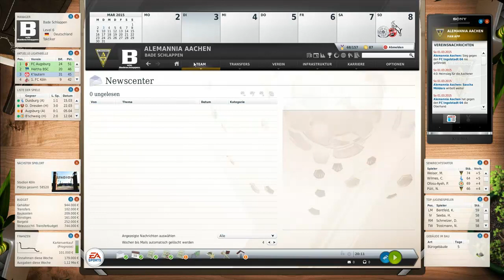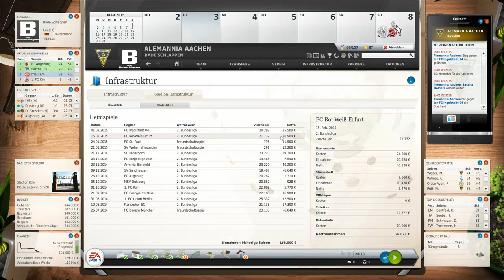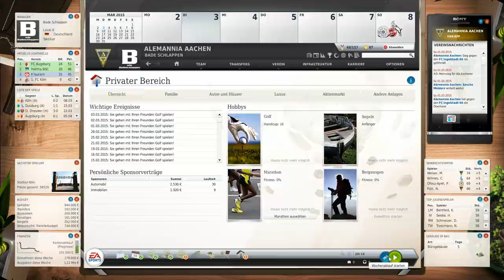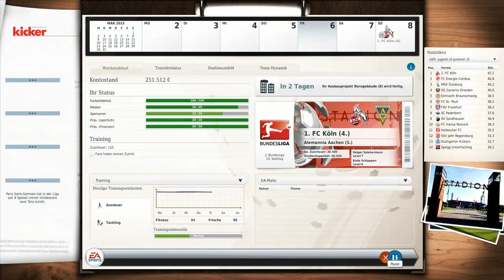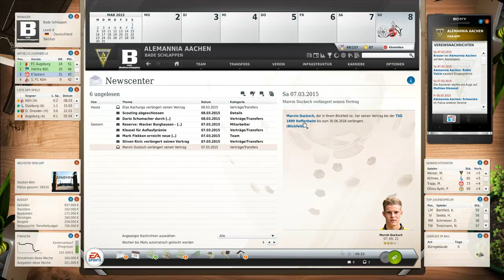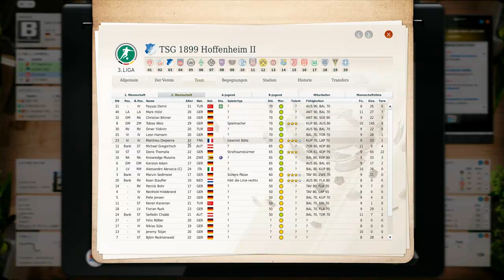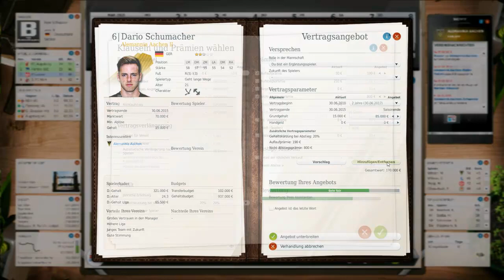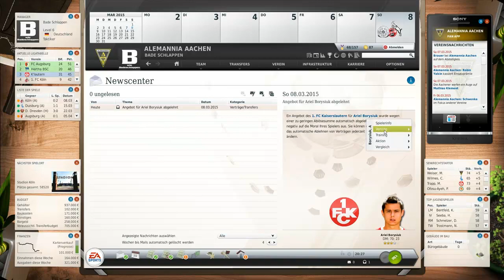Let's Play Fussball Manager 13 [#220] - "Bombastisch, unglaublich, der Hammer!" [HD] [Saison #03]